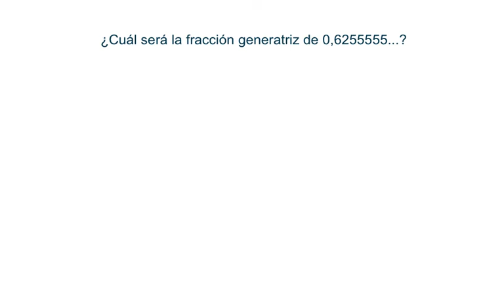Fracción Generatriz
Encontrar la fracción generatriz de una expresión decimal